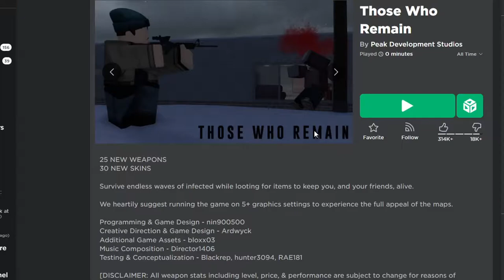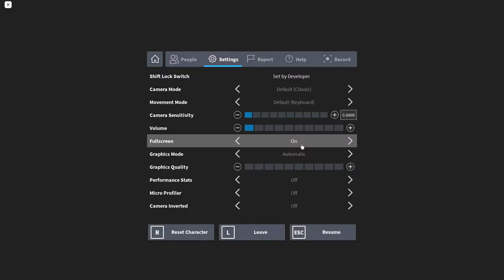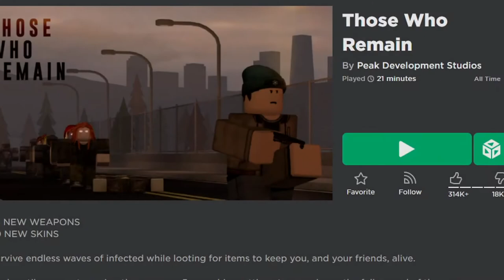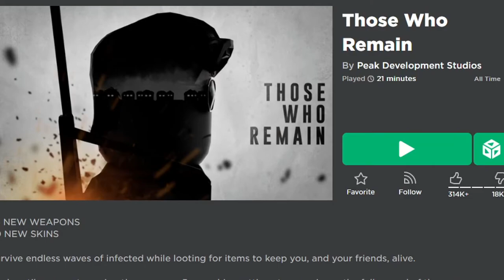I PLAYED ROBLOX ZOMBIES..